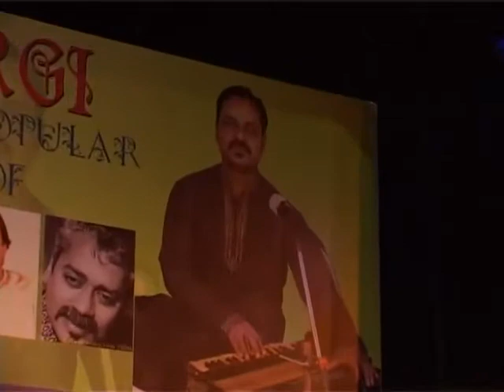Moinuddin Ahmed Ghazal YE DIL YE PAGAL in Awaargi Concert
Moinuddin Ahmed Ghazal YE DIL YE PAGAL in Awaargi concert in India Habitat Center.
Date:-20th-Nov-2013.

Singer:- Moinuddin Ahamed from Kolkatta.
Harmonioum:- Munawwar Hussain
Sarangi:- Shabbir Hussain
Tabla:- Shabab Ali
Guitar:- Shahnawaz Ahmed.